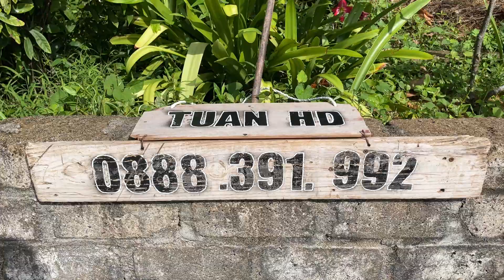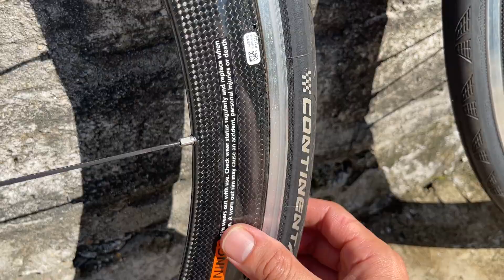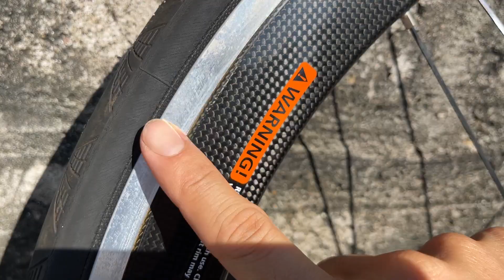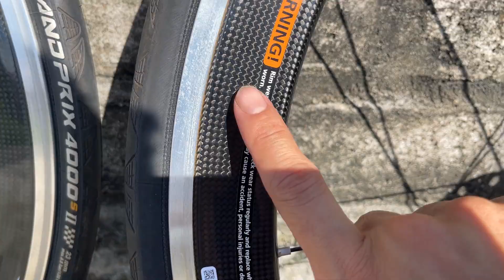Bánh Carbon má nhôm Campagnolo Bullet, vỏ ruột rời, cối Shimano 11s. Chi tiết, báo giá